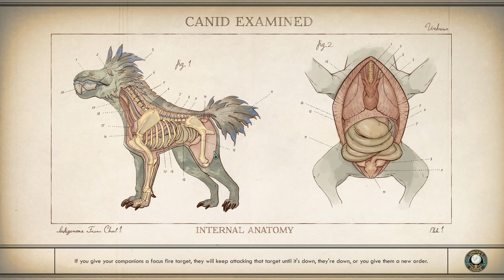The Outer Worlds │ Leverage │ Supernova Gameplay Walkthrough Part 26